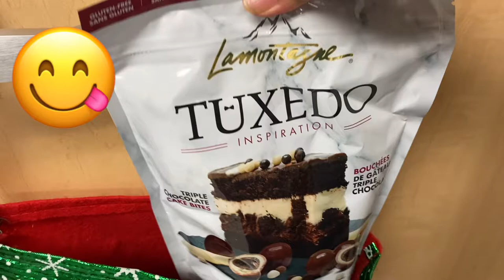GIANT STOCKING |. FAMILY SQUAD VLOGS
MERRY CHRISTMAS | GIANT STOCKING| FAMILY SQUAD VLOGS Merry Christmas and Prosperous New Year to everyone